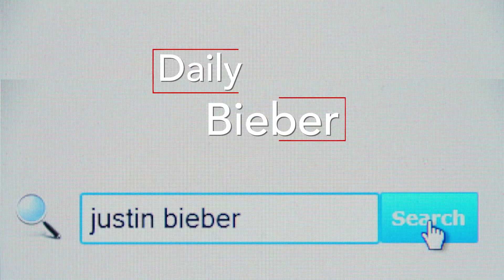Justin Bieber Security Attacks Fans - VIDEO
Justin Bieber security attacks fans in crazy video. Plus - Fans think Justin's ex Hailey Baldwin is pregnant and that he's the father.